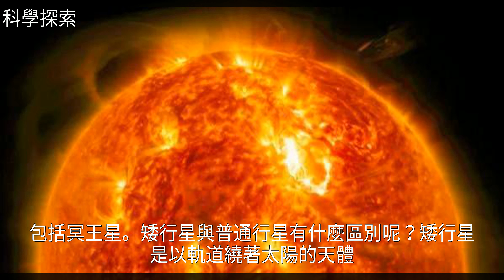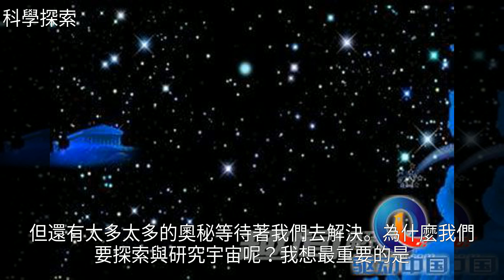宇宙中的這9個事實，很有可能是你不知道的，宇宙確實很神秘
宇宙中的這9個事實，很有可能是你不知道的，宇宙確實很神秘宇宙中的這9個事實，很有可能是你不知道的，宇宙確實很神秘宇 宙 , 地 球 , 太 陽 系 , 木 星 , 冥 王 星